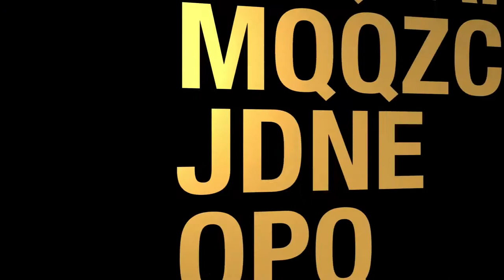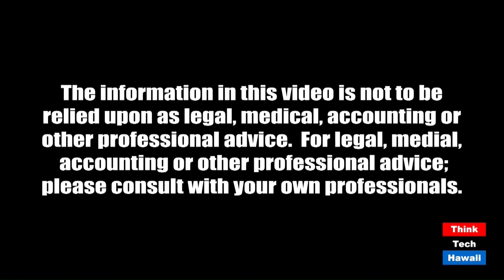The Special Attributes of the 2020 Hawaii Energy Conference (Hawaii: State Of Clean Energy)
This will not be like the conferences for earlier years.  The hosts for this episode are Jay Fidell and Mitch Ewan.  The guests for this episode are Frank De Rego and Doug McLeod.

Frank De Rego and Doug McLeod of the Maui Economic Development Board, both of whom are working on the 2020 Hawaii Energy Conference, will discuss the plans for the conference and how it will differ this year, the year of the Covid, from earlier years.